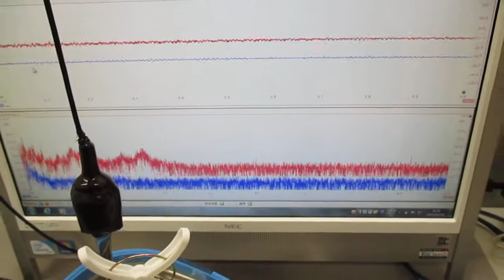オリジナル超音波実験（発振制御技術） Ultrasonic-labo